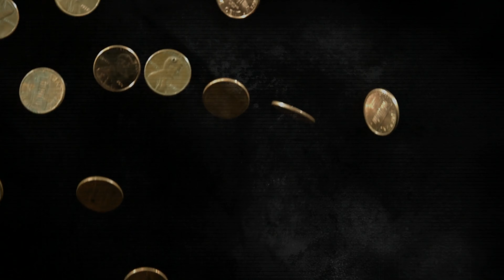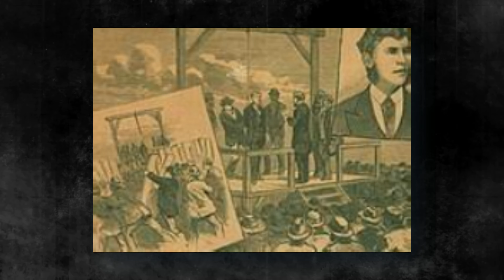The Wild West's Secret Serial Killers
In this video, we're going to take a look at some of the most deranged Wild West serial killers you've NEVER heard of. These 19th Century killers left a trail of blood as they made their way through the dusty towns of early America, and you might be shocked to learn about their dark histories...

This Video might be too much to bare if your squeemish. But if your interested to learn about Historical serial killers from the Old West, this is a must see!